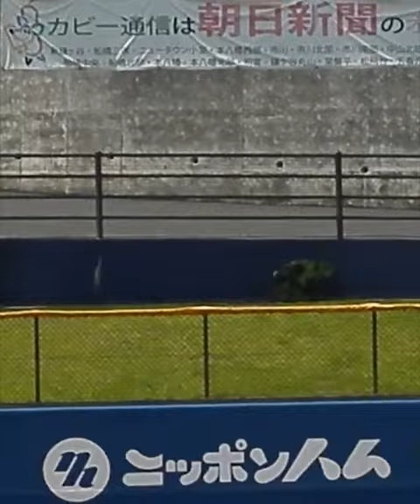13 日本ハム 大嶋匠選手 ホームラン